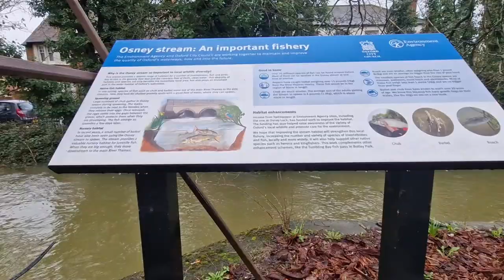Osney Lock Riverside Tour in Botley Oxford | Amazing Bangla Vlog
Osney Lock Riverside Tour in Botley Oxford | Amazing Bangla Vlog - বোটলি অক্সফোর্ডের ওসনি লক রিভারসাইড ট্যুর |  আশ্চর্যজনক বাংলা ভ্লগ